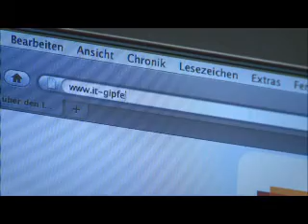German IPv6 Council @ Hasso-Plattner Institute Berlin - Potsdam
The German v6 Council has designed an IPv6 Roadmap for Germany which was endorsed by all stakeholders that work together in the German IT-Summit under the auspices of the German Government. This led among others to the assignment of a /26 IPv6 Prefix to the German Government.